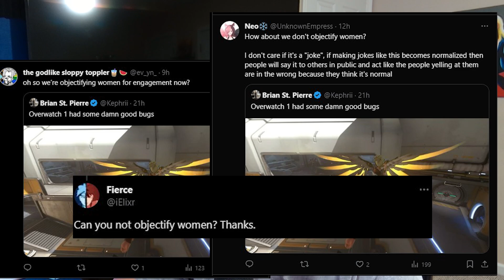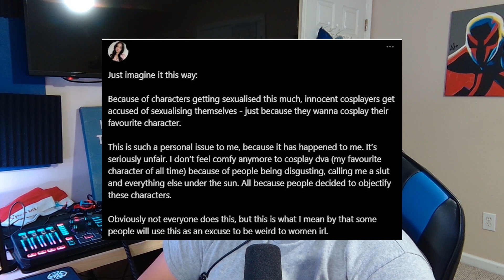The Kephrii Joke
Kephrii made a joke

I want to point out, the creator who cosplays that I mentioned actually ended up deleting her tweets and saying she overreacted. I had already uploaded the video and went to sleep so I wanna correct it now. I blocked out her name because it was clear she does get harassed sometimes and I don’t wanna contribute to making that problem worse.